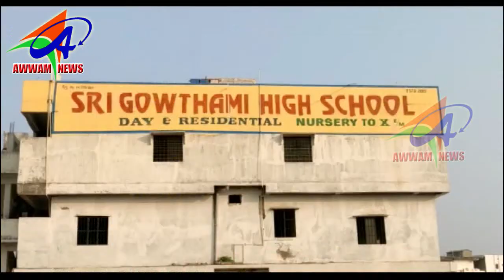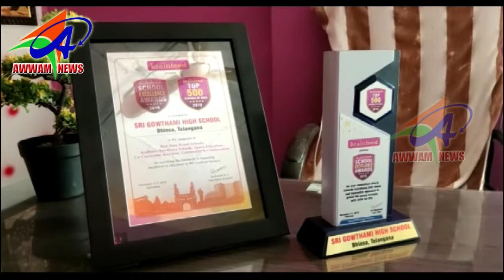AWWAM NEWS BHAINSA 07 12 2019,,,